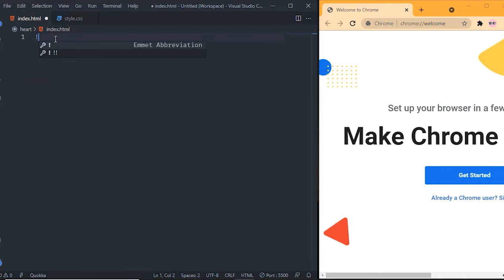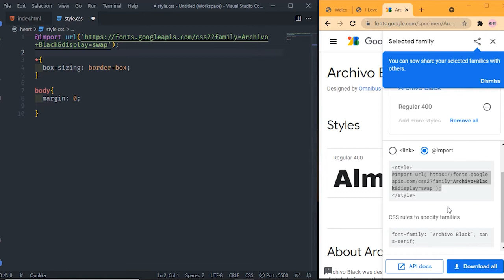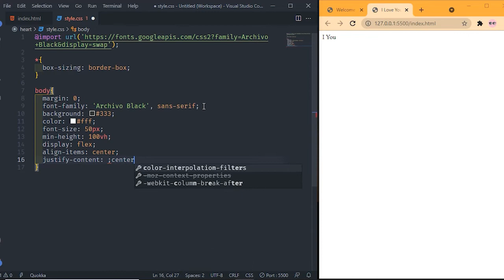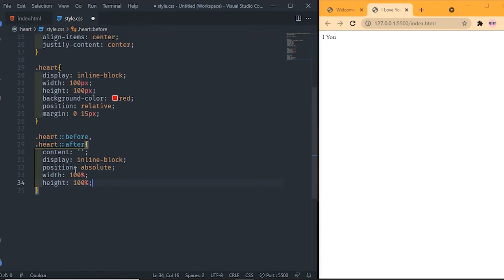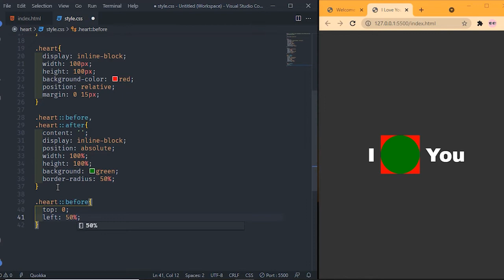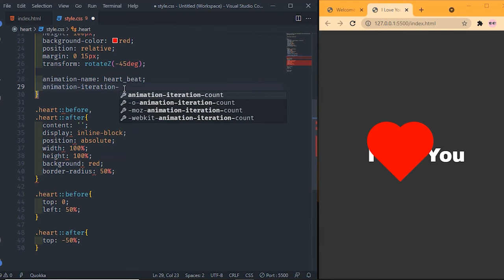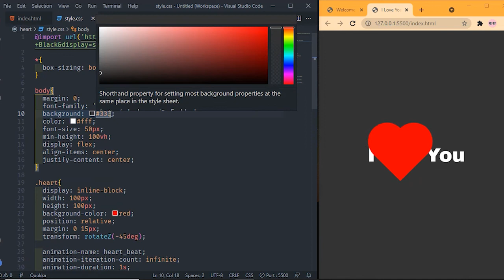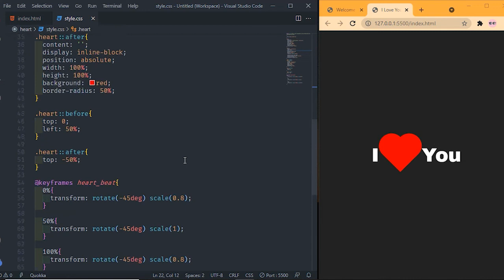Web Design Tutorial : Make Heart Animation With HTML & CSS | Animasi Jantung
Welcome back to sameer id. Di video kali ini, kita akan bermain dengan HTML dan CSS. Seperti yang kita tahu, dengan CSS kita bisa berkreasi untuk membuat mempercantik atau memperindah tampilan atau halaman dari website kita.
Nah, pada kesempatan ini, kita akan coba membuat sebuah animasi jantung berdebar. Simak sampai tuntas ya..